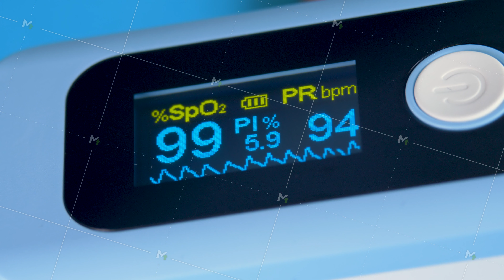Measuring patient's oxygen saturation by pulse oximeter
Measuring patient's oxygen saturation on pulse oximeter probe. Healthcare and medicine concept. Medical service and check patient. Heartbeat, electrocardiogram waves on ecg device, physical report